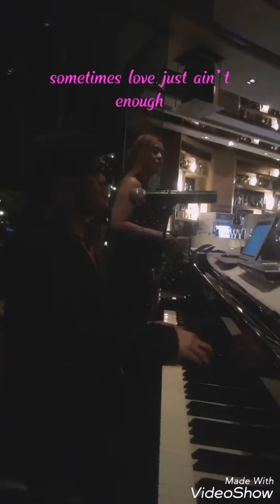Sometimes love just ain't enough -duet piano cover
@Mission Hills Golf Club Hotel, Shenzhen Guangdong China